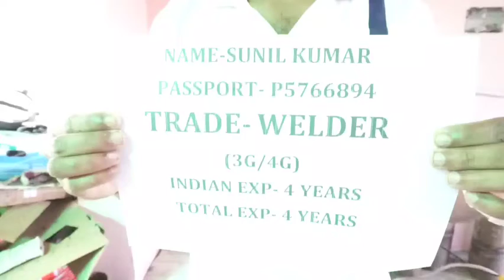sunil kumar welder